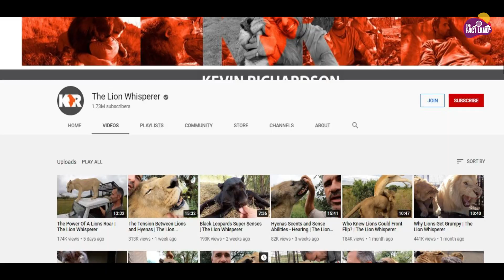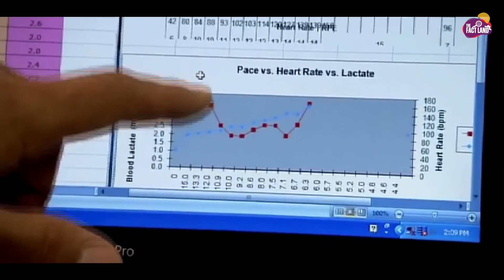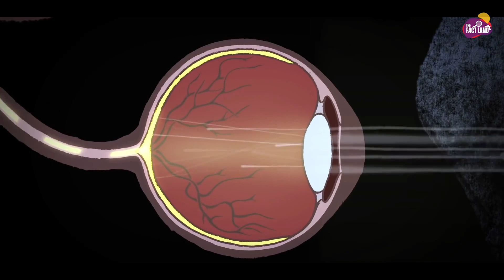वैज्ञानिकों की समझ से भी परे है इन इंसानों की शक्तियां | People With Unusual Powers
Video Title : वैज्ञानिकों की समझ से भी परे है इन इंसानों की शक्तियां | People With Unusual Powers
Language  : Hindi